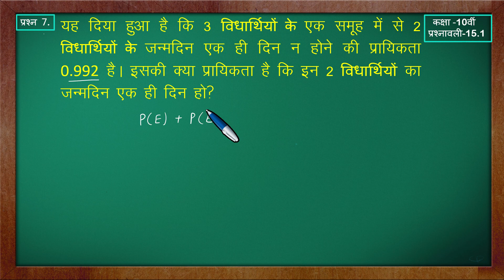प्रशनावली 15.1 प्रशन 7 कक्षा 10 | प्रायिकता | Probability | Class10 Ex 15.1 Q7 | Green Board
Class 10 Math Chapter15 Ex15.1 Q7 Hindi Medium | Green Board Hindi Medium
Chapter15 Class10 Math By Green Board Hindi Medium
Class 10 Math Probability Hindi Medium | Green Board | Ex 15.1 Q7
Ex 15.1 Q7 | Class 10 Math Probability | Q7 Ex 15.1 Class 10 Math | Chapter15 Class 10 By Green Board in Hindi Medium
Class 10 Math's Ex 15.1 Q7 Hindi Medium
Ex15.1 Q7 Class 10 (Probability) NCERT Math
Class10 Ex15.1 Q7 | Probability Chapter5 | NCERT Math
Class 10th Ex15.1 Q7 | Chapter15 Probability | Math's CBSE NCERT | Green Board Classes
Class-10 Ex15.1 Q7 | Probability | NCERT Math |